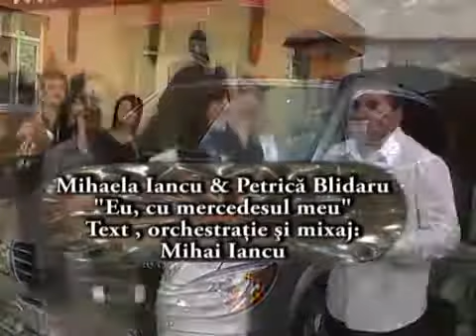Petrica Blidaru, Mihai Iancu & Petrica Nicoara Eu, cu Mercedesul meuvia torchbrowser com